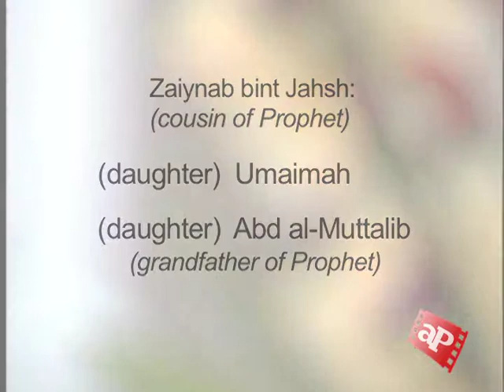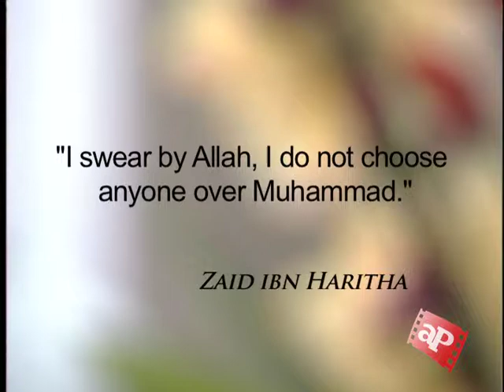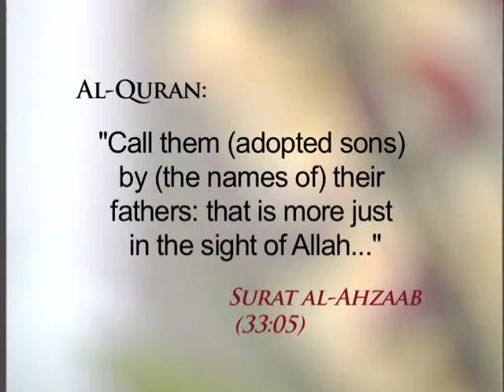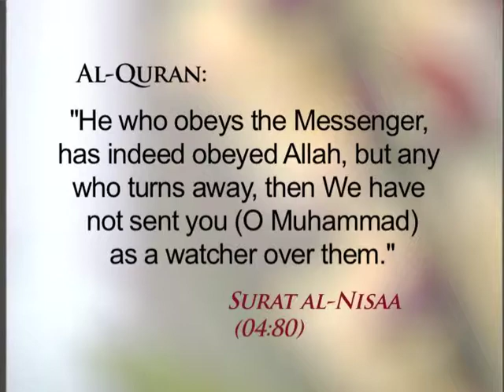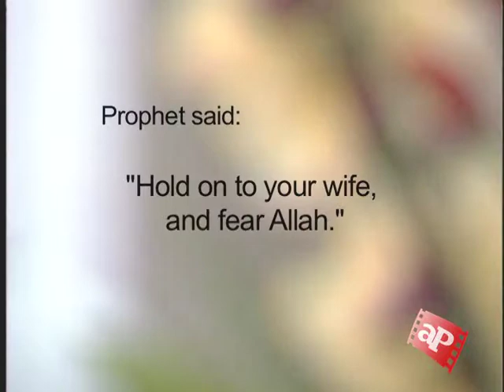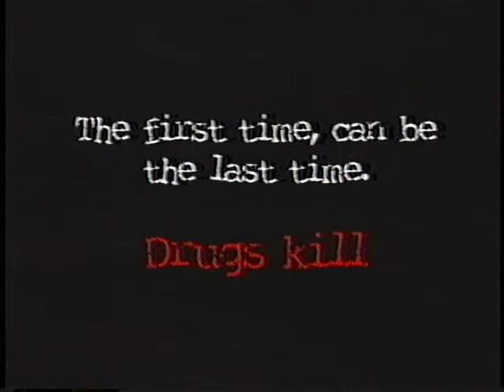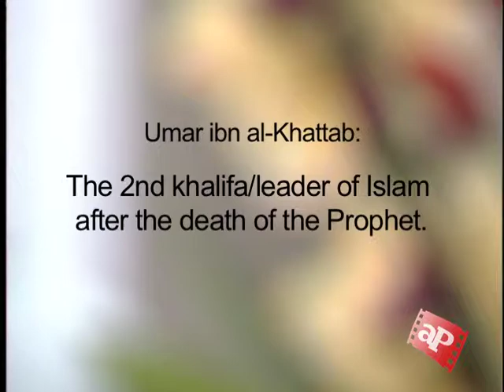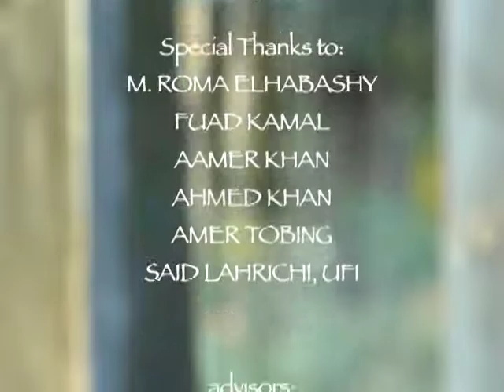Mothers of the Believers #13 Zaiynab part 1 Kamal El Mekki